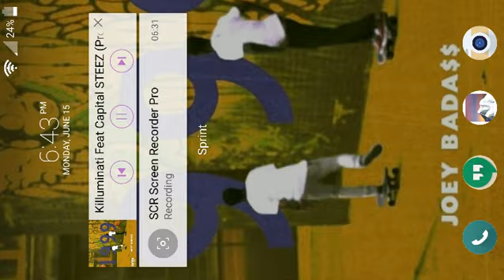Sgdz:Sniping again....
This might be my last sniper vid since the games screwed hitreg but ggs and future vids wont have osog